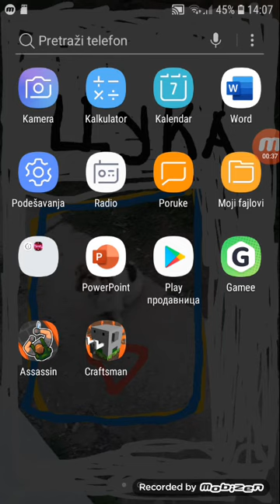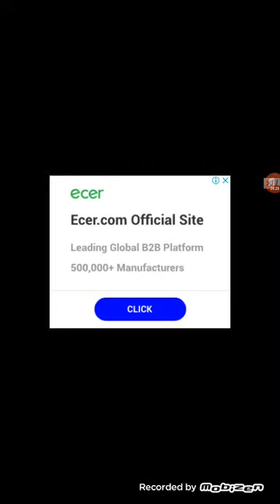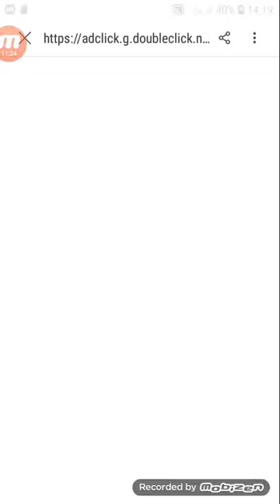07. maj 2020.